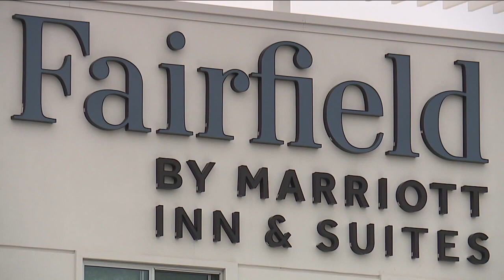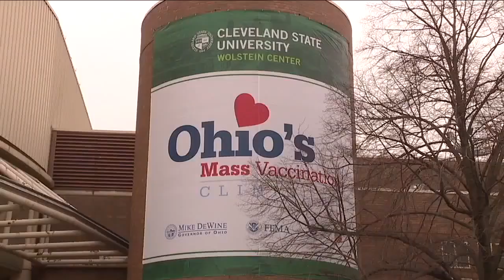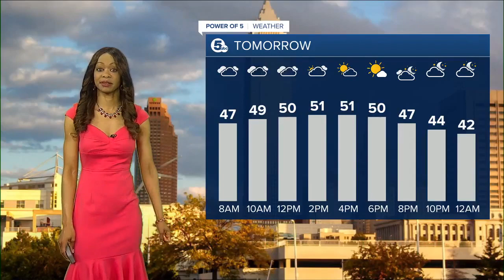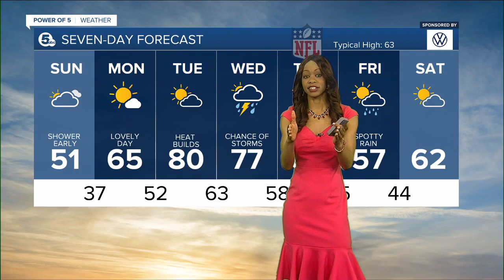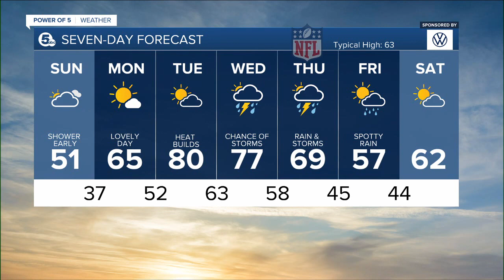Saturday weather and top stories